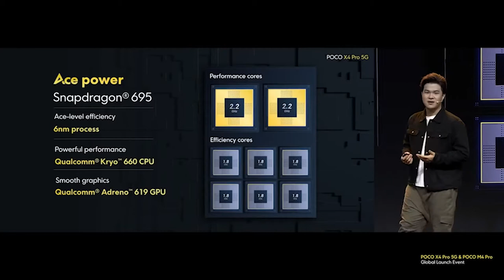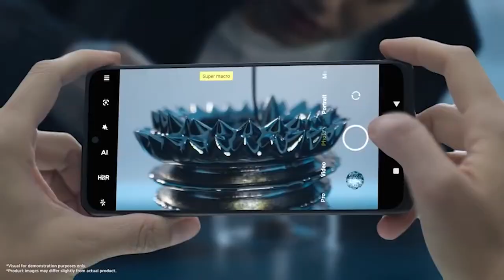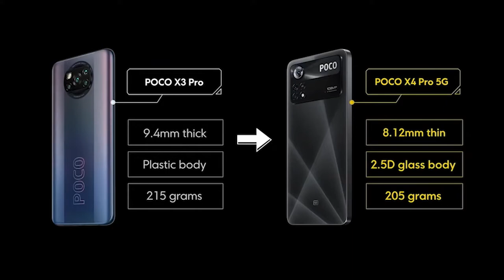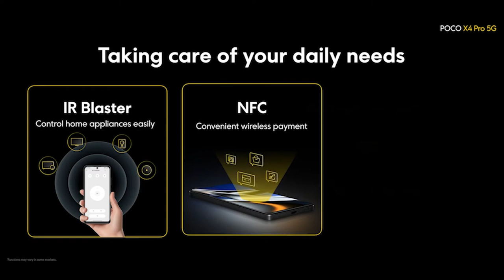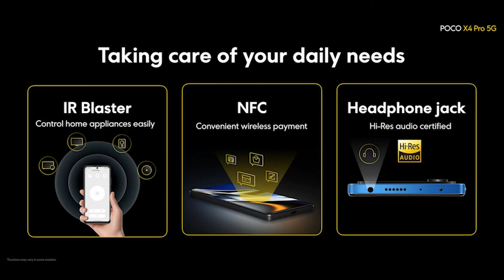Poco X4 Pro 5G - India Release Date | Price | Full Specification ⚡️⚡️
The Poco X4 Pro sounds like a successor to the X3 Pro, but it isn't. Is this a bad thing though? Find out in our Poco X4 Pro video.

My Gears :
Boya M1 Mic

TOPIC COVERED :
poco x4 pro india launch date,
poco x4 pro,
poco x4 pro india ma kab launch hoga,
poco x4 pro in hindi,
poco x4 pro kab launch hoga,